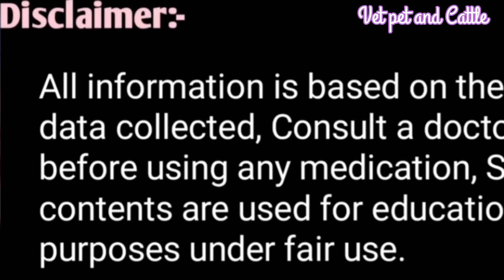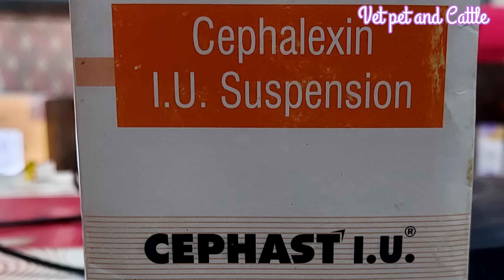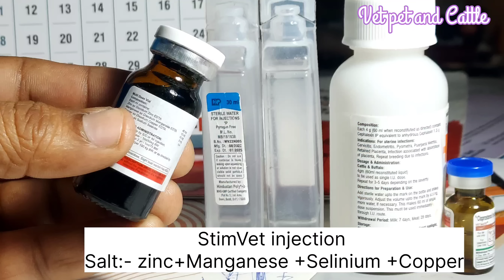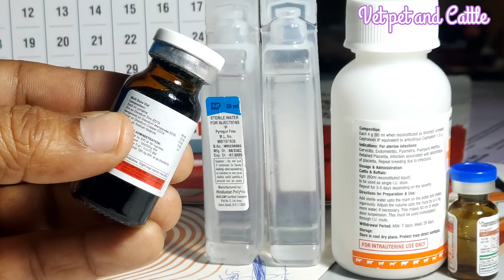10 से 15 बार सीमन करवा लिया फिर भी गभिन नहीं रुकी😨||इस दवा से रुकी गाभिन👍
10 Se 15baar Semen karva liya fir bi गाभिन नहीं रुकी यह दवा से रुकी गाभिन